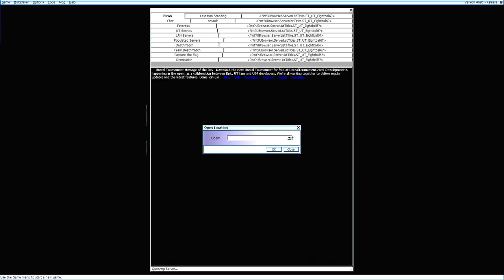Siege Weekend Tournament | Joga Bonito | Finals